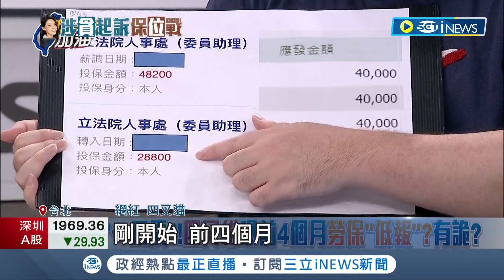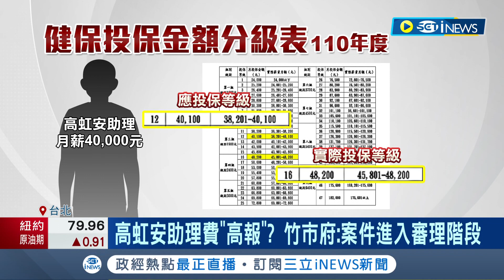高虹安助理"健保投保明細"曝! 遭踢爆疑"低薪高報" 四叉貓:投保金額對不上 "投保金額與實領"有落差! 卓冠廷:差5千元去哪裡?｜記者 郭翊軒 柯佩瑄｜【台灣要聞】20230825｜三立iNEWS